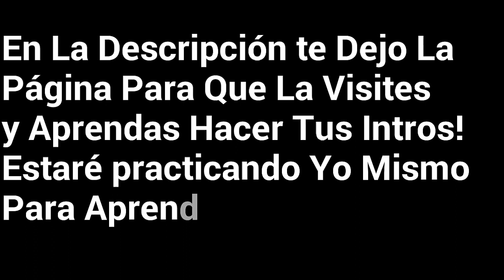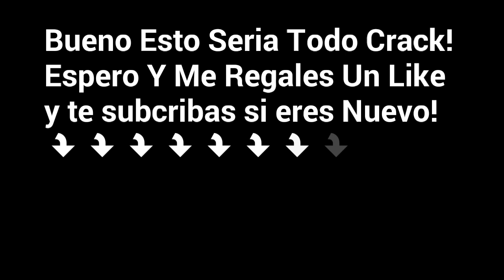Como Hacer Intros en 3D En Android Iguales A PC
Aki Les Dejo La Página Donde Podrán Editar Intros Templates Como en PC